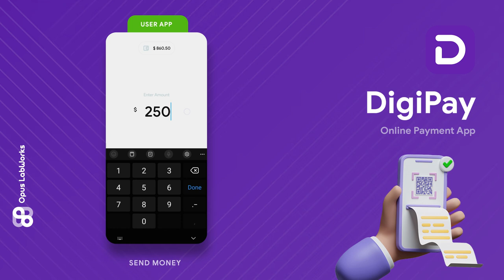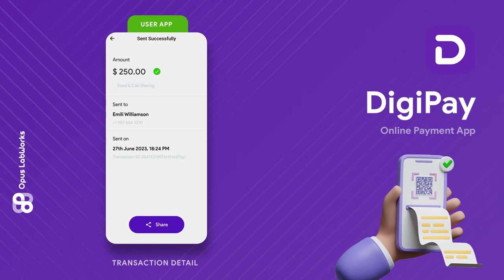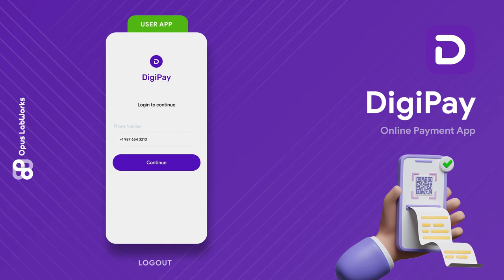2 App Template | Online Payment App | Digital Transactions| Fund Transfer | eWallet App | DigiPay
DIGIPAY IS A COMPREHENSIVE ONLINE PAYMENT APP TEMPLATE!
-  Excellent solution for developing online payment, wallet, and money-sending apps, tailored for both individual users and businesses.
-  Featuring a modern and fully customizable design, DigiPay allows developers to create a unique and engaging user experience.
-  With its optimized code and perceptive user-interface, DigiPay ensures a smooth and reliable platform for secure online payments.
-  Whether you're building a personal wallet app or a full-scale payment system, DigiPay offers the tools you need to create a top-tierdigital payment solution.
DigiPay App template is available both in Flutter and Ionic, and supports both Android and iOS platforms

THIS PRODUCT IS DEVELOPED BY OPUS LABWORKS!!

~On-time mobile app delivery
~Use the latest tools & methodologies
~Highly skilled and experienced mobile app developers
~Quality solutions
~100% Client Satisfaction
~User-friendly & feature-rich app
~Best interface
~Our apps are available in multiple languages for enhanced accessibility.
~Competitive prices
~Develop mobile apps for Both Android & iOS
~Being a top & experienced app development company we deliver an opportunity to turn dreams & innovative ideas into mobile apps and provide 24/7 support service.
~Our expert team consistently delivers high-performance, user-centric business solutions, ensuring seamless functionality and design so you can focus on your core business priorities.

"CREATE ENGAGING APPS WITH US OR LAUNCH QUICKLY USING OUR PREMIUM TEMPLATES AND UI KITS"